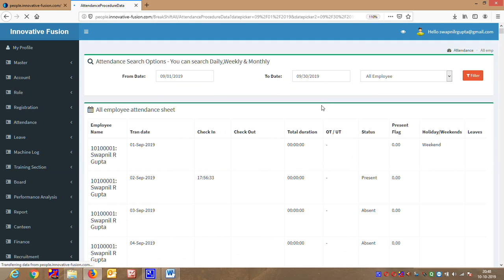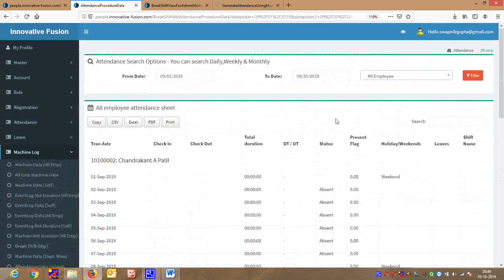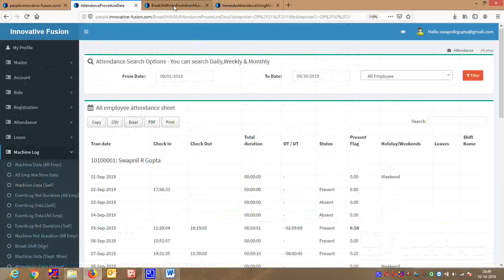InnoPeople HRMS View Reports Attendance BreakShift Generate Attendance (Summary) Role Admin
Human Resource Management System HRMS Reports, Payroll Software, Payslip, Attendance, Leave, Biometric Machine, InnoPeople, eSSL, Biomax, Matrix